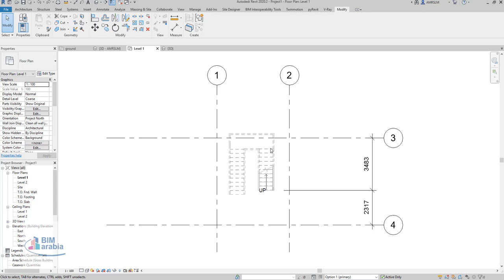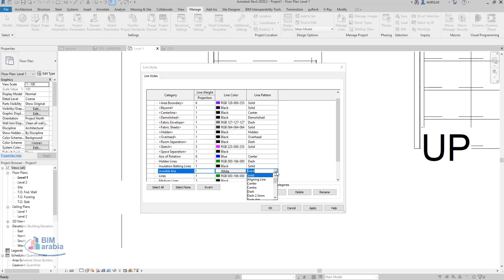Revit Tip Invisible Line Style